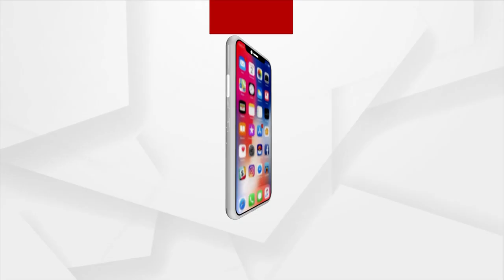Anant Ambani | Sri Mandir Puri | ଶ୍ରୀମନ୍ଦିରରେ ଅନନ୍ତ ଅମ୍ଵାନୀଙ୍କୁ ପ୍ରଦାନ କରାଗଲା ଉପହାର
ଶ୍ରୀମନ୍ଦିରରେ ଅନନ୍ତ ଅମ୍ଵାନୀଙ୍କୁ ପ୍ରଦାନ କରାଗଲା ଉପହାର। ଦେଖନ୍ତୁ କ'ଣ ଦିଆଗଲା...।